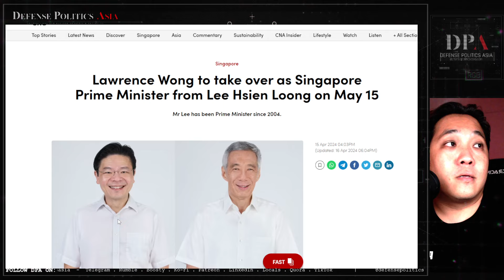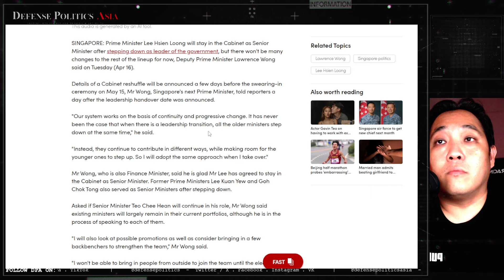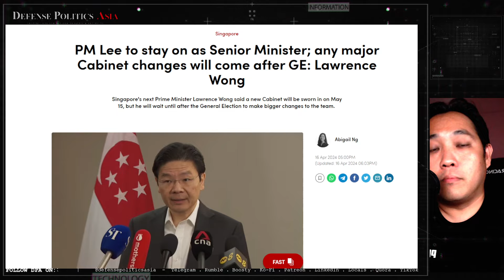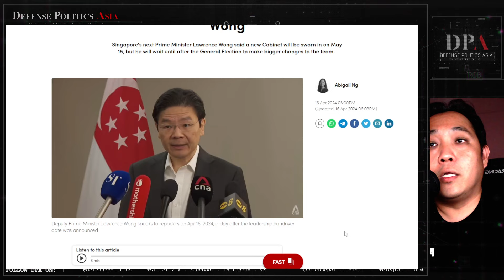SINGAPORE'S EXISTENTIAL THREATS that the NEW Prime Minister, Lawrence WONG is inheriting from PM Lee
Deputy Prime Minister Lawrence Wong will take over Prime Minister Lee Hsien Loong, and be sworn in as Singapore 4th Prime Minister on May 15, 2024.